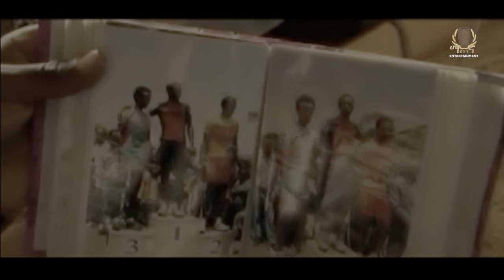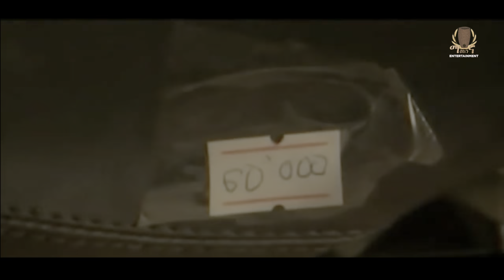Tesfaldet Mesfin - Tray Tesemem - Eritrean Tigrigna Music